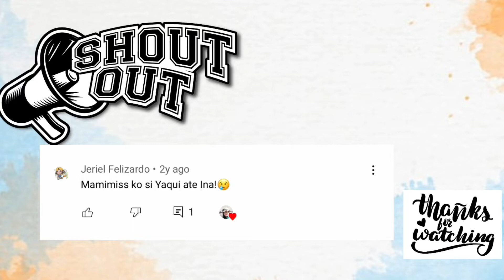Christmas Eve with my Family| Vlog #038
XOXO, MC 💋